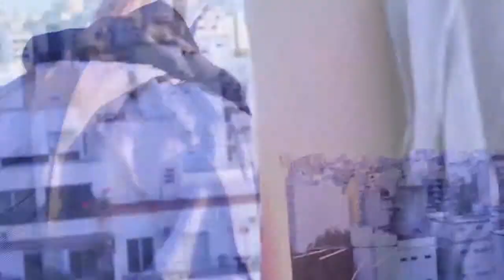Emeli Sande - Hurts (Billka Remix)